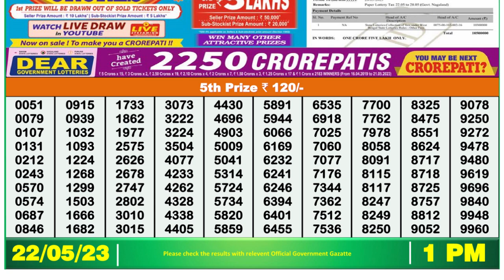Nagaland Lottery Sambad Live 1pm 22.05.23